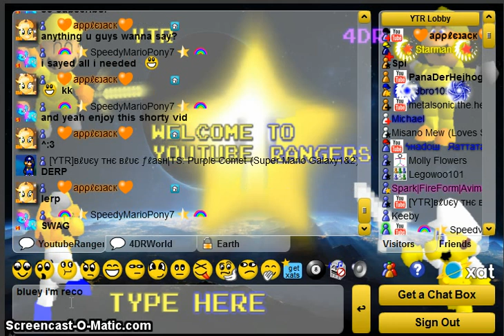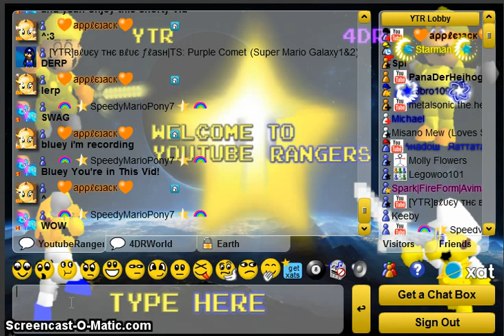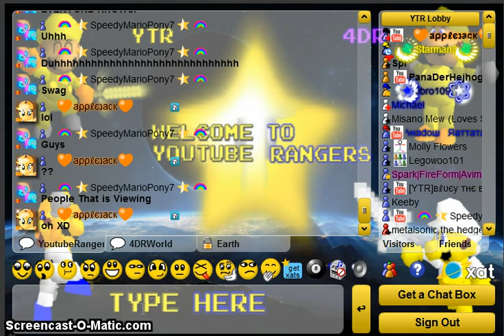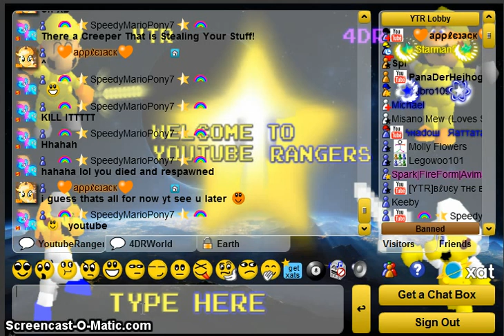youtuberangers randomness x3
just a little random video at youtuberangers,enjoy c;